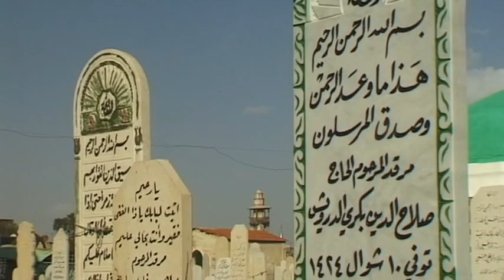Damascus (Syria) Vacation Travel Video Guide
Travel video about destination Damascus in Syria.
Damascus is one of the most fascinating cities in the Orient and its colourful history is still very much apparent in its magnificent palaces.Today an impressive statue serves as a reminder of the city’s famous monarch, Saladin. In the twelfth century he did much to improve the city. A walk through the historic centre of Damascus is like a journey through more than two thousand years of oriental history. In contrast to many other cities in the Near and Middle East, most of the original buildings within the old town have survived the test of time. The city’s strategic location at the junction of several important caravan routes gave rise to a large number of fortified inns or ‘Caravansaries’, such as the Khan As’ad Pasha Al Azem. The Omayyad Mosque was for many years the largest and most revered in the Islamic world and the splendid furnishings of its interior make this building a veritable treasure trove. The historic splendour of Syria’s remarkable capital city really is like a Paradise On Earth.